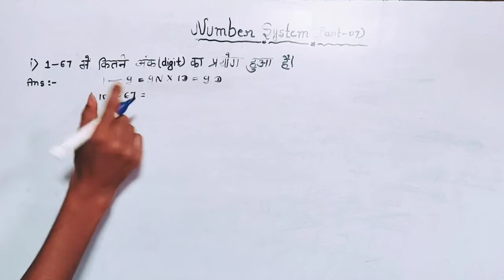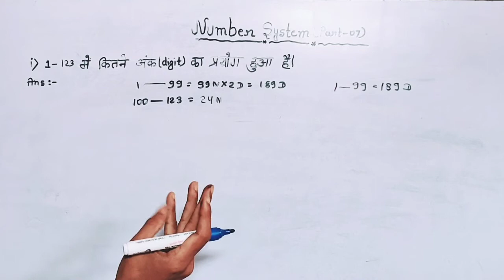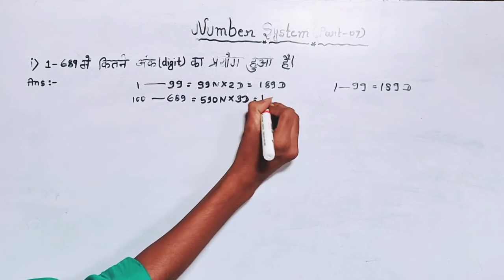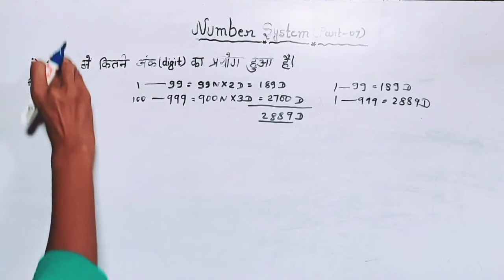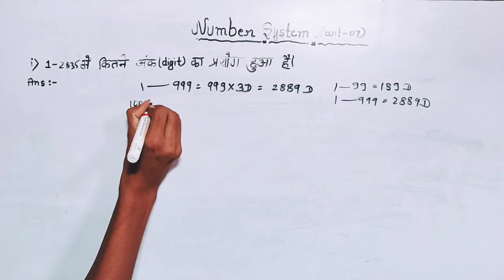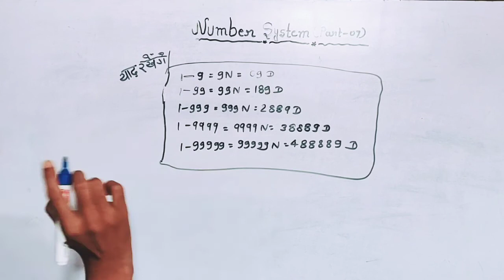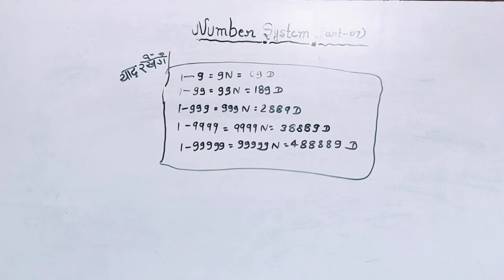सीधा दिमाग में /maths trick....number system.part(07).. आज तो आग 🔥🔥🔥🔥लगा दोगे ट्रिक को जानकर,,,,,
number system
number system part (7)
ssc chsl mts
number system short trick

.(jpy). .

वक्त बदलता है फिर बदलेगा और सारा जहां अपना होगा